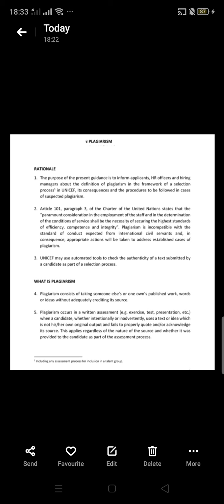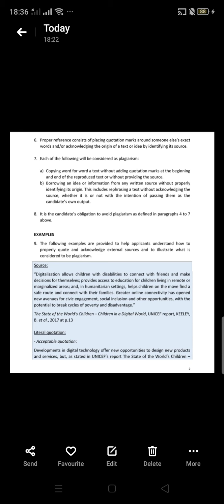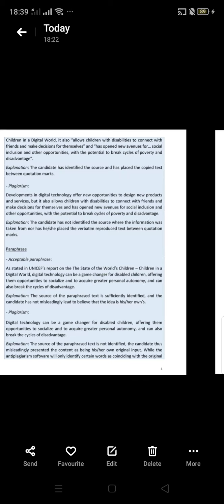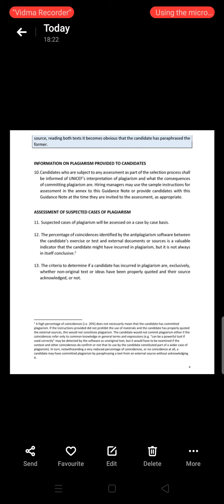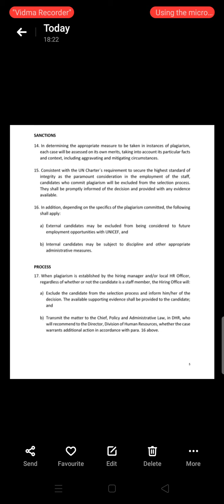Ready English text "Plagiarism"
It is done on Sunday July 4th, 2021 at 6:30 p.m